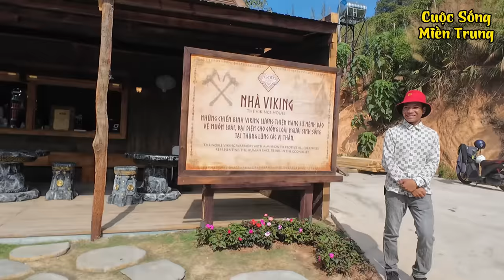3 Chị Em Tí Hon Với Mức Lương 50 Triệu 1 Tháng, Sợ Bị "LỪA ĐẢO" và Sự Thật Ra Sao? KDL God Valley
3 Chị Em Tí Hon Với Mức Lương 50 Triệu 1 Tháng, Sợ Bị "LỪA ĐẢO" và Sự Thật Ra Sao?